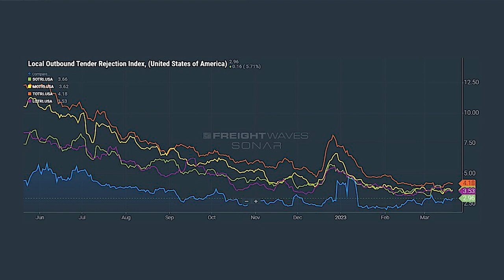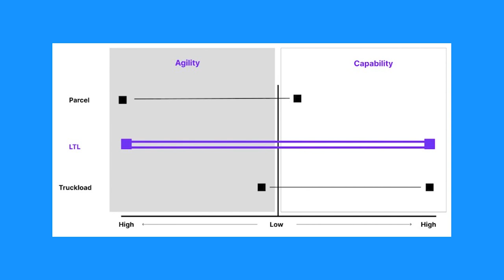LTL Insights with Curtis Garrett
In this episode, we explore the latest developments in the world of LTL shipping. We sit down with industry expert Curtis Garrett to discuss the new trends and technologies shaping the LTL market, the challenges that shippers and carriers are facing, and strategies for navigating the changing landscape of freight shipping.